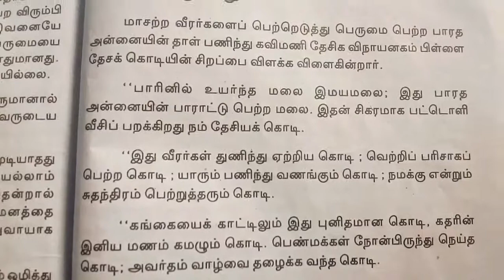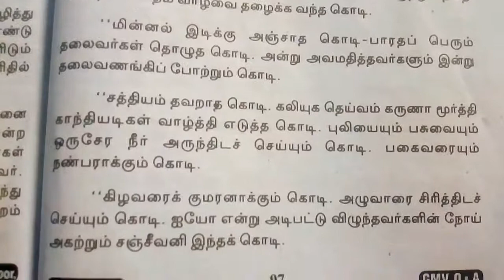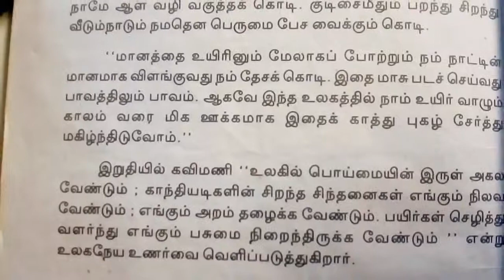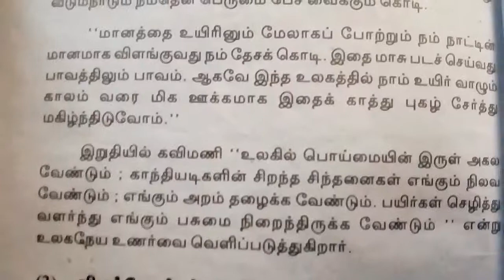தேசியக்கொடியின் சிறப்பு பற்றி கவிமணி தேசிய விநாயகம் பிள்ளை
கவிமணி -தேசிய விநாயகம்பிள்ளை தேசியக்கொடிகள் சிறப்பு